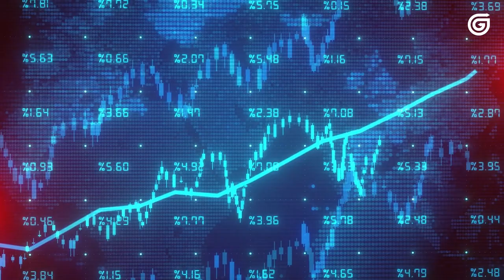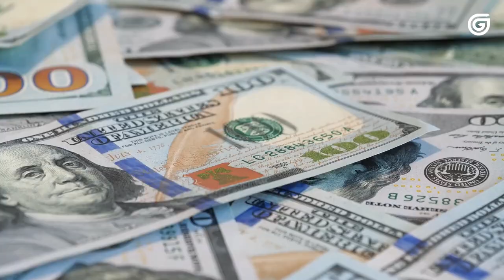The Philippines: Beyond Beaches and Islands - Uncovering a Thriving Economy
Philippines, a tropical paradise of over 7,000 islands, is known for its stunning beaches, rich cultural heritage, and warm hospitality. In recent years, the country has experienced a significant boost in its economy, thanks in part to the growth of its tourism industry. With its diverse array of attractions and welcoming locals, the Philippines has become a top destination for travelers seeking an unforgettable vacation experience. This surge in tourism has not only brought in millions of dollars in revenue but has also created countless job opportunities and spurred economic growth across the country.